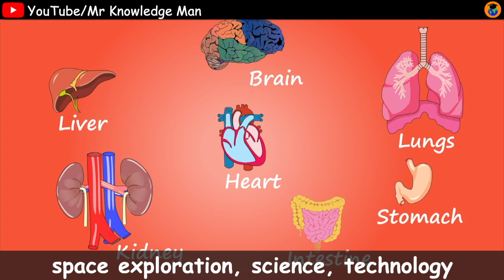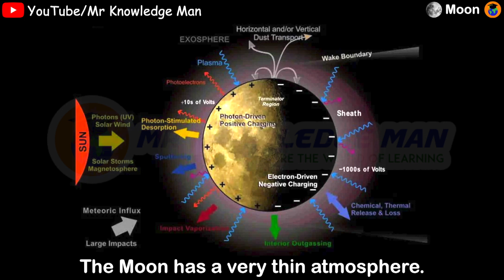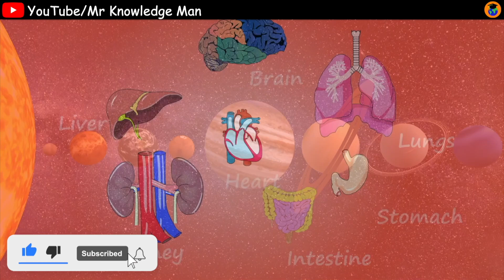Moon facts for Kids | Solar System fun facts | Space video for kids | Mr Knowledge Man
moon for Kids
moon kids video